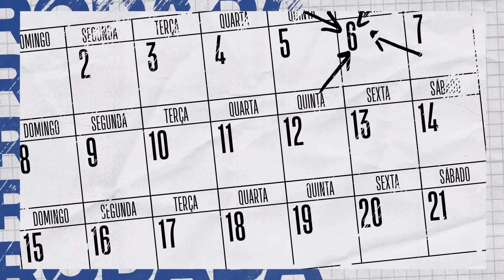Jokic é DECISIVO e Nuggets vencem Wolves em DUELO DIRETO NO TOPO DO OESTE! - Rodada NBA 19/03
O Rodada NBA está no ar! A disputa pelo topo da Conferência Oeste está intensa: Com 35 pontos, Jokic deu show fora de casa e liderou a vitória do Denver Nuggets sobre o Minnesota Timberwolves por 115-112. Em Washington, Jalen Green fez 42 pontos e os Rockets venceram os Wizards, conquistando a 6ª vitória consecutiva.

00:00 - Abertura
00:22 - Hornets x Magic
01:26 - Rockets x Wizards
02:34 - Pelicans x Nets
03:52 - Mavs x Spurs
05:14 - Nuggets x Wolves
06:48 - Classificação Leste
07:10 - Classificação Oeste